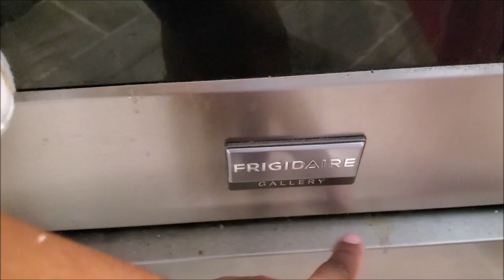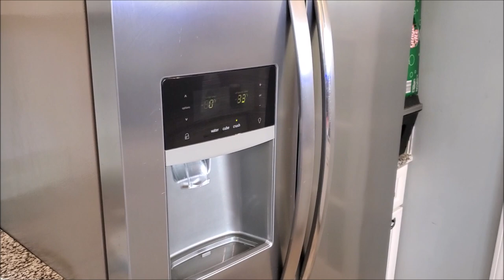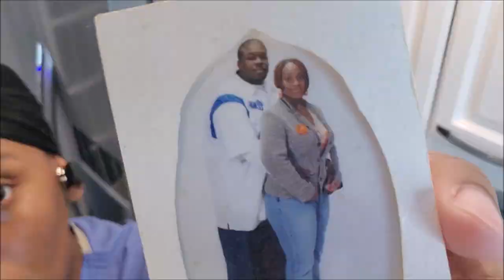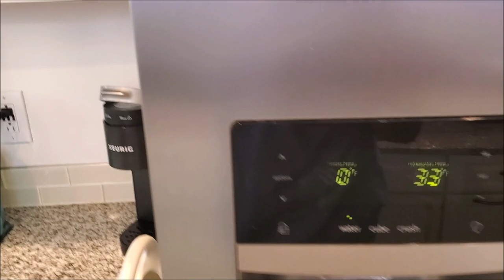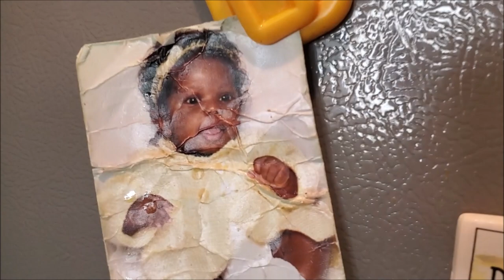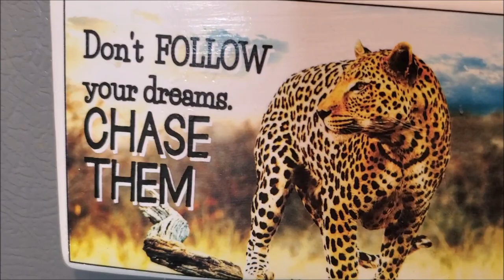STAYATHOME KITCHEN DEEEEEEP CLEANING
Deep clean my kitchen with me

The CPR Vibe  8pm every Sunday

BUFFALO NY,14215

Please go support both of my prince's channel's